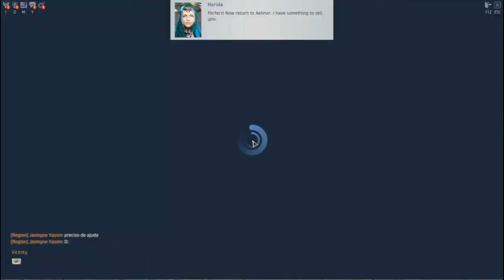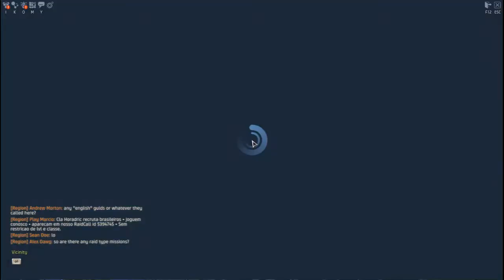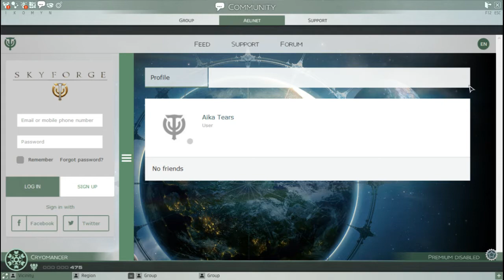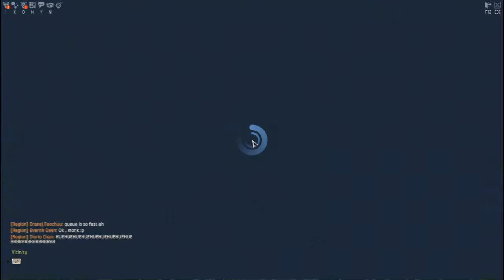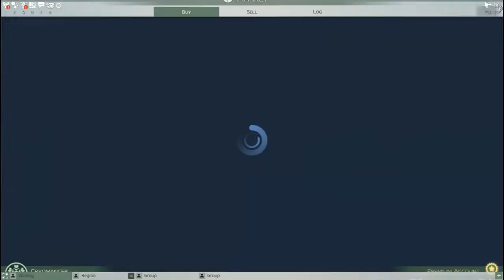Skyforge: Getting started for reals! - 1 / 3